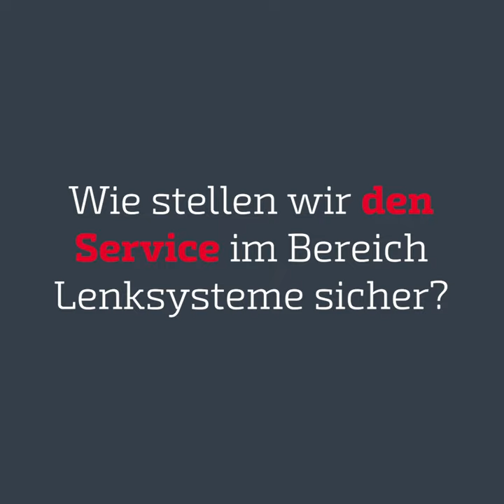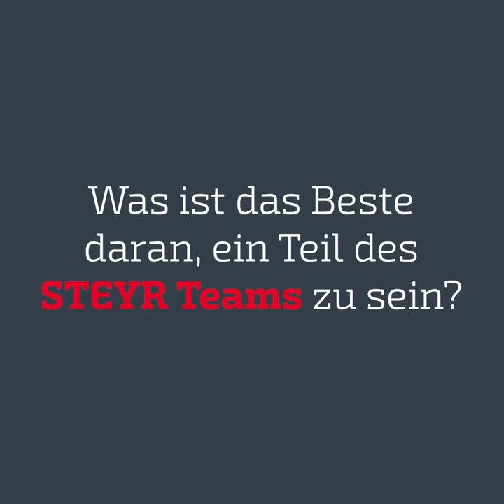David Buchberger – TEAM STEYR BACKSTAGE – ÖSTERREICH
Wenn ihr wissen wollt, welche Serie David bereits zum 3. Mal schaut und wie er die Arbeit für Landwirte bequemer und noch genauer macht, schaut euch das Video an. 👆😎

David Buchberger arbeitet als Precision Farming Specialist für den Norden Österreichs und gehört seit 6 Jahren zum Team von STEYR Traktoren Österreich. 😊